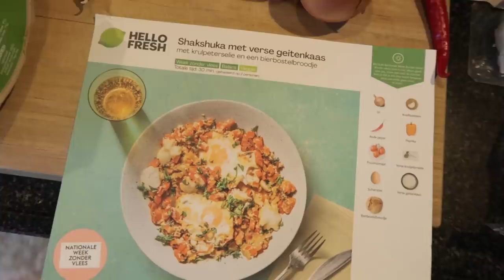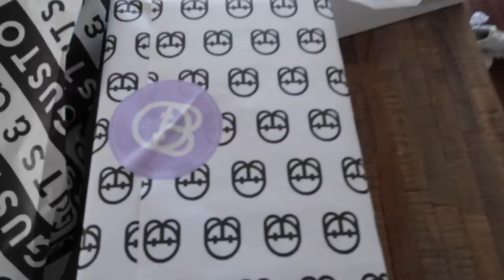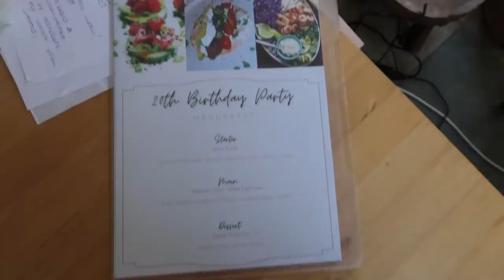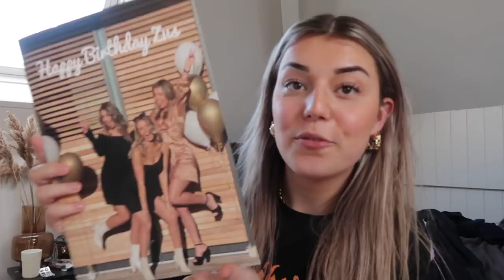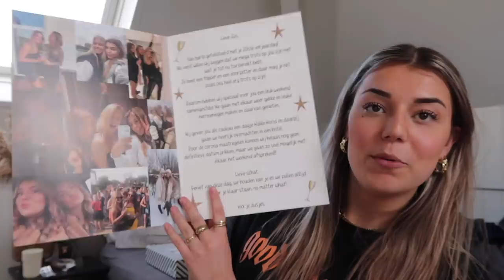MIJN 20E VERJAARDAG VIEREN 😍🎈🍣 | Sara Verwoerd #70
💗 Guts&Gusto 💗
Gebruik mijn code: saraverwoerd15 voor 15% korting !!

💗Dahley Tonia💗
Vodka met 24kcal per glas!!

💗Sushi💗
Lekkerste sushi ever!!

Hii babes! ✨🌸🦋

Sara Verwoerd